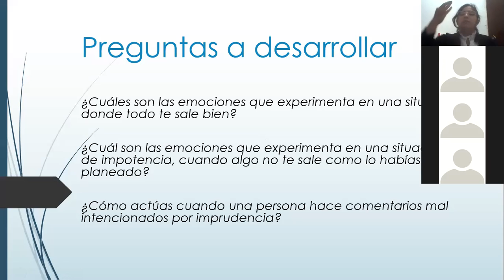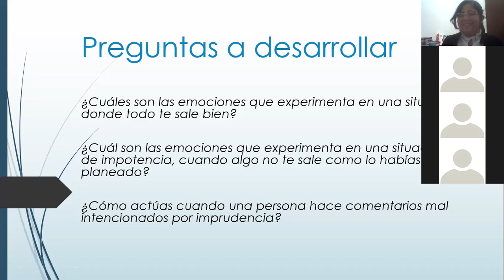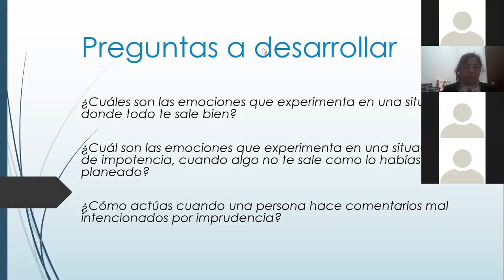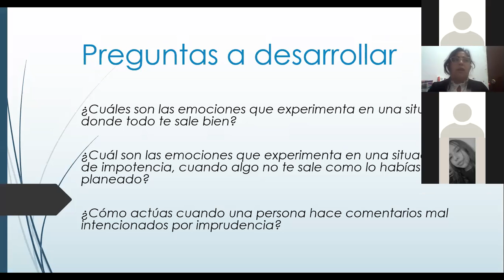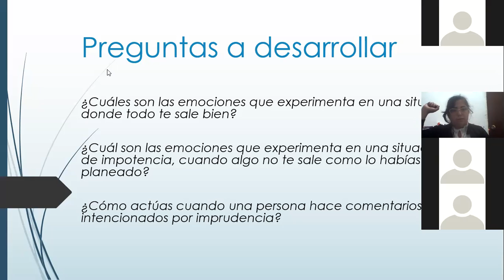Clase de humanismo ciclo 6 7 24 y 25 de abril 2021